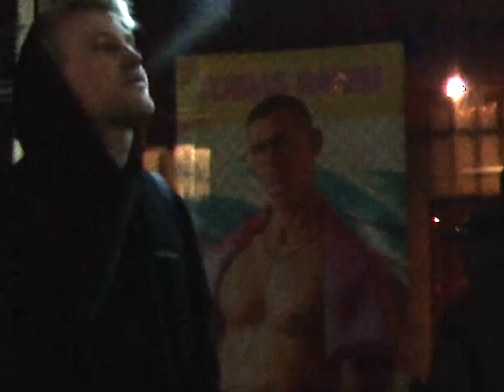Tobias Rahim - Verden Vælter (Live på udsolgt Ideal Bar)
Hør sangen her:
Tekst: Tobias Rahim

Video af Tue Kujahn